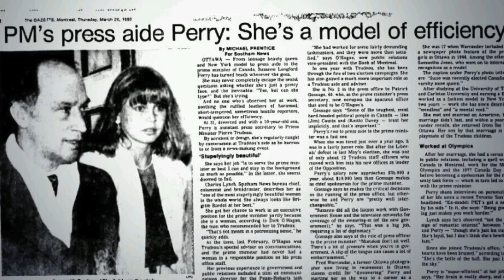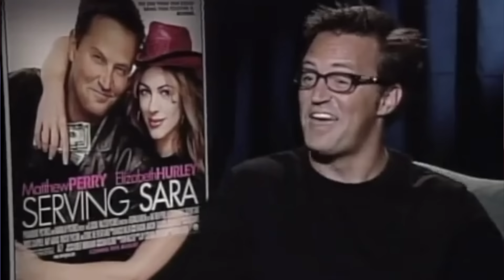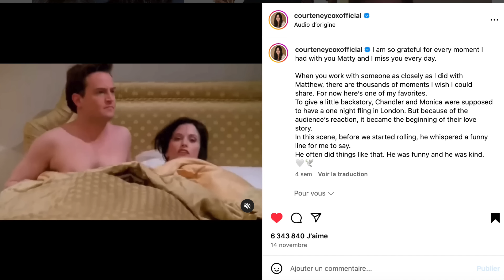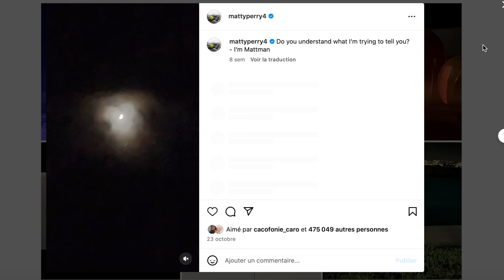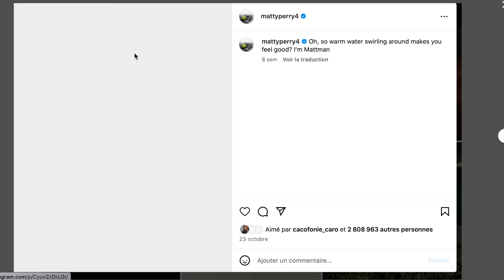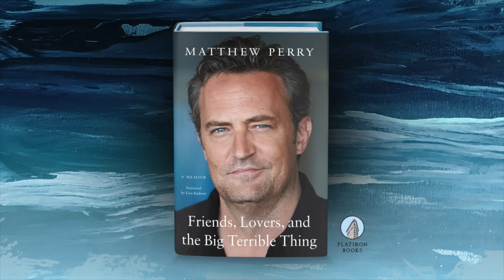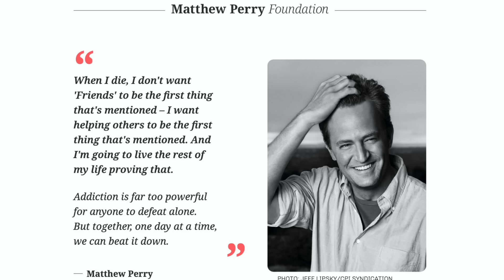Matthew Perry, l'éternel ami selon ses mots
Pour profiter des 45 jours offerts sur l'application Nextory, cliquez sur le lien
Aujourd'hui dans cette vidéo je vous parle de Matthew Perry selon ses propres mots.

Sources disponibles sur le blog.